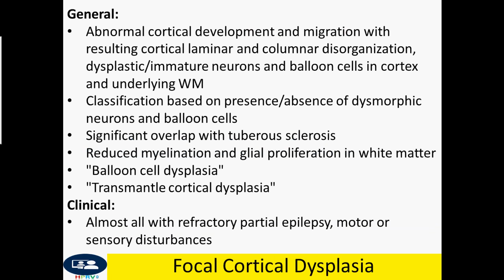Focal Cortical Dysplasia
Dr Chor Ath General:
Abnormal cortical development and migration with resulting cortical laminar and columnar disorganization, dysplastic/immature neurons and balloon cells in cortex and underlying WM
Classification based on presence/absence of dysmorphic neurons and balloon cells
Significant overlap with tuberous sclerosis
Reduced myelination and glial proliferation in white matter
"Balloon cell dysplasia"
"Transmantle cortical dysplasia"
Clinical:
Almost all with refractory partial epilepsy, motor or sensory disturbances